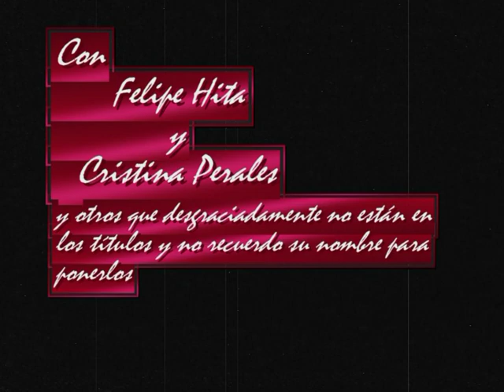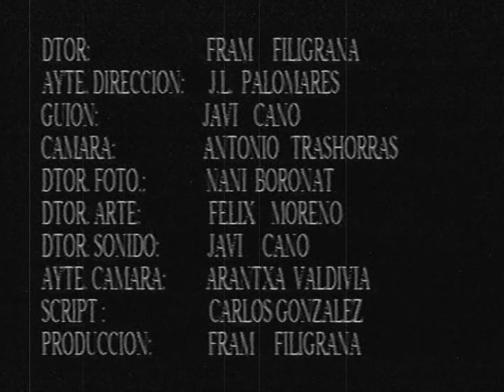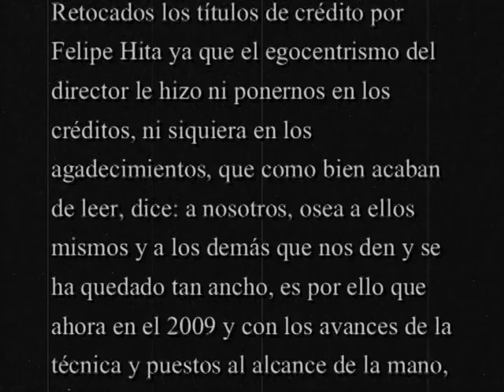FELIPE HITA PROTAGONIZA EL CORTO EL TRUEQUE.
Un corto sobre un detective de lo paranormal que decide cambiar su vida por la de una chica que por su culpa había muetro. Curiosisdad..Se rodó en las ruinas del cuartel donde ahora está instalada la FMK y el Polideportivo Daoiz y Velarde